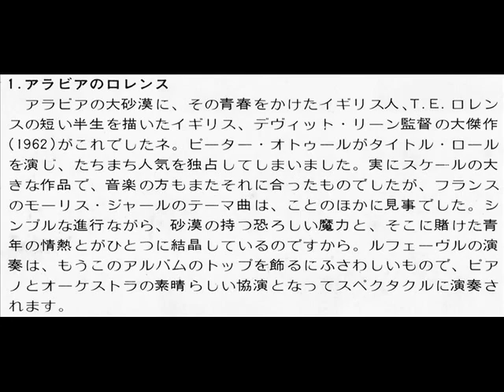RAYMOND LEFEVRE- LAURENCE D'ARABIE アラビアのロレンス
※1978年のアルバム「アラビアのロレンス」より
※1978 Album「LAURENCE D'ARABIE」RAYMOND LEFEVRE et son Grand Orchestre